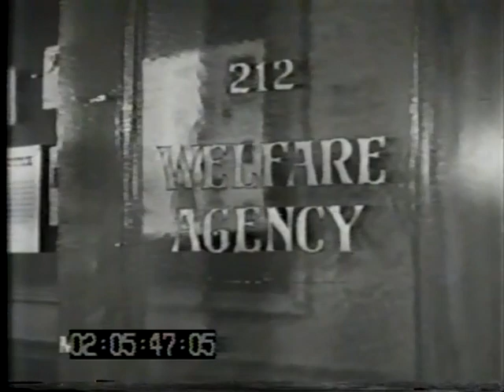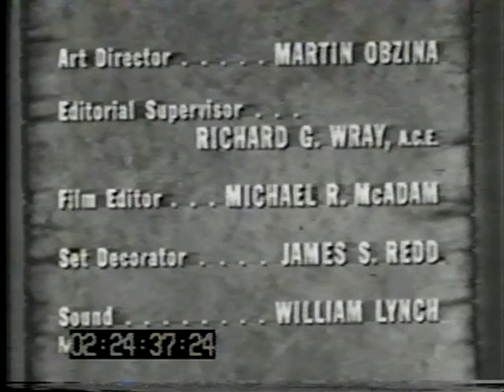Prosper's Old Mother--Ethel Barrymore, Ronald Reagan, Joyce Holden, 1955 TV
"Prosper's Old Mother," 1955 TV drama starring Ethel Barrymore, Ronald Reagan and Joyce Holden.